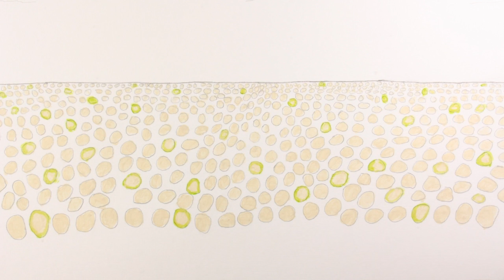Flower Field | Acrylic & Pencil Series #1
Hi Everyone

building on my earlier paintings / drawings in this series, I wanted to make a similar composition to the first painting in the series, but with a much more looser and organic approach, drawing the flowers free-hand. I also wanted to take a much more muted approach with the colours, most of this artwork consists of the beige acrylic and the pencil which I think compliment each other really well, but then I also use minimal amounts of color on the flower "petals" to lift the drawing.